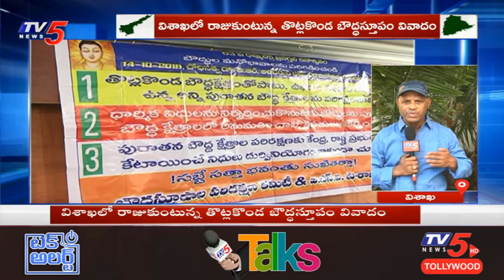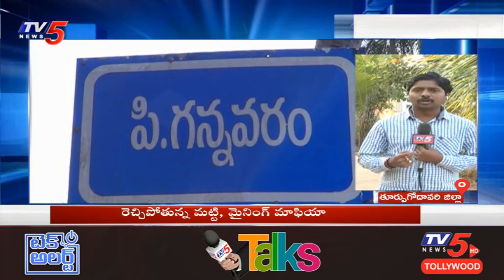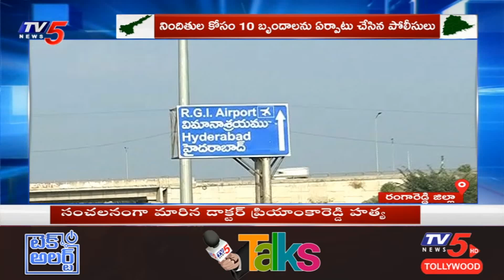Telugu States | Special Bulletin | 28th November 2019 | TV5 News